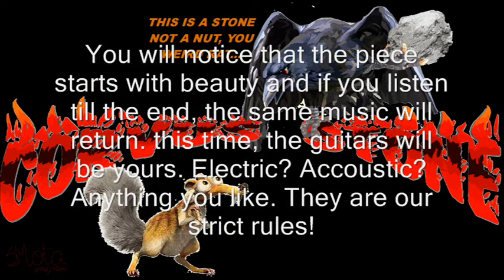Corvus meets the stoned Rat (Competition version)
A rare insight into the madness of a Corvus Stone recording only half done. Some of the best female guitarists will hopefully attempt to complete this by playing awesome guitars all over it and becoming a guest on the album. Who wants to try?
It starts all lovely, then suddenly, for no apparent reason, gets all funky, then... well then it just gets plain silly! Or in other words.. it is Corvus Stone.

Colin Tench, Petri Lemmy Lindström and Pasi Koivu are collaborating on this studio project. Various musical influences are included.
Colin is a member of BunChakeze and Colin Tench Project. Lemmy is an ex-member of Lyijykomppania and a current member of Saturn Twilight and Progeland (he's also included on various other projects). Pasi has had his Psychedelic Eye music project.